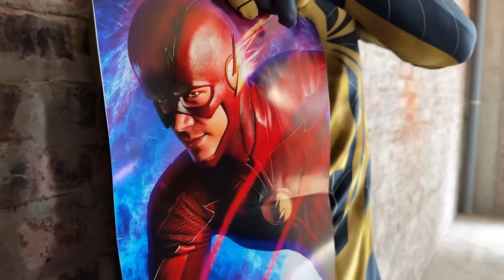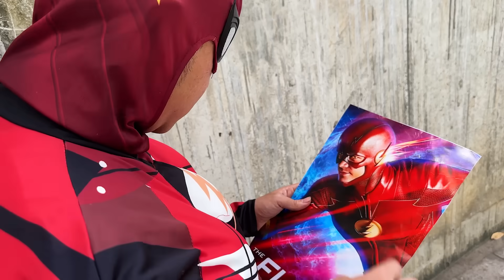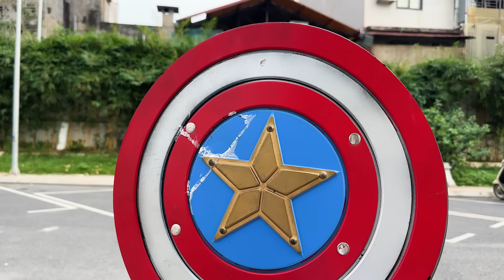SUPERHERO's Story | THE FLASH is NEW BAD-HERO? ( Live Action ) - FLife vs